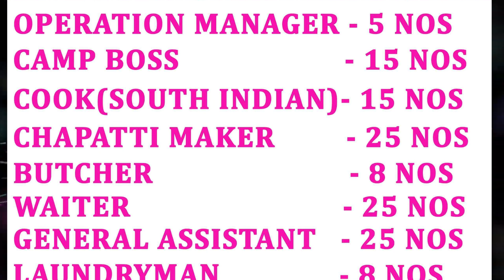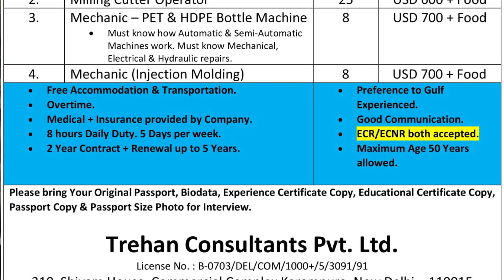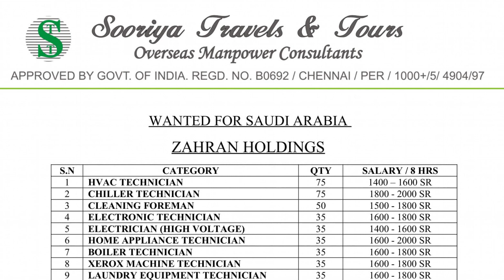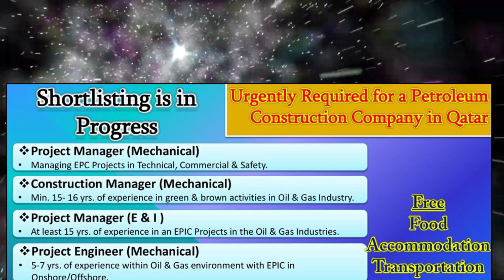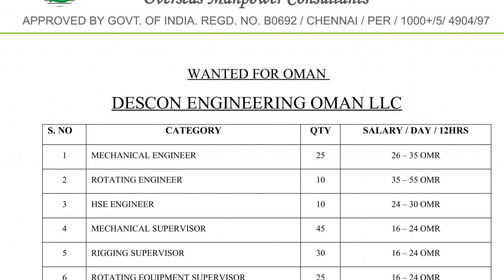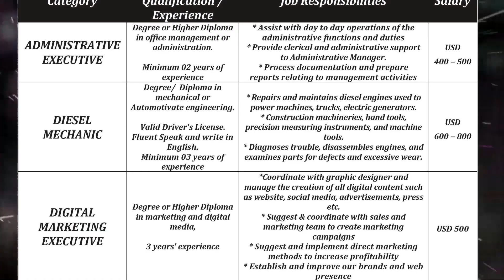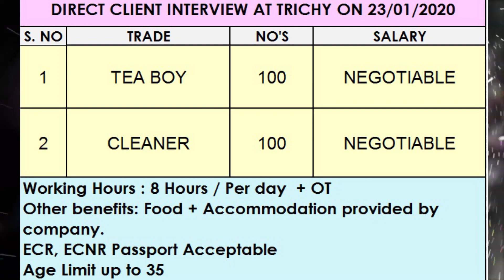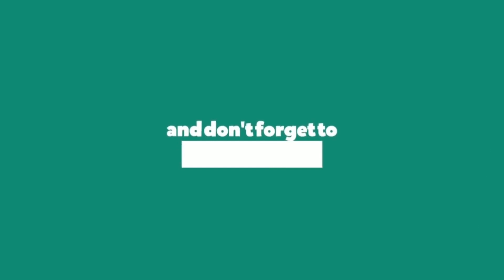Gulf Jobs Requirements 20-01-2020||Gulfjobs||saudi||qatar||dubai||free visa||jobs information2020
Gulf Jobs Requirements 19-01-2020||Gulfjobs||saudi||qatar||dubai||free visa||jobs information2020

Here anyone can download assignment abroad times newspaper jobs. Check the below download link. It will give access to the driver file. From the drive, you can download easily. Today assignment abroad times newspaper download. assignment assignment